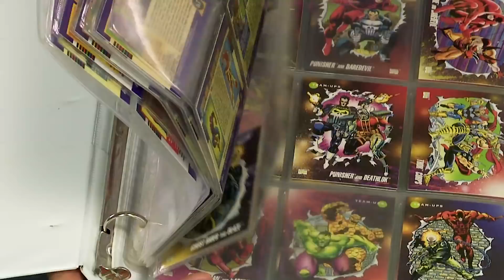GAY GEEKS: Comic-Con w/ Dax ExclamationPoint and Friends!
Self proclaimed comic nerds discuss what it's like being a gay geek, they open up about dating, coming out and cosplay. And they're damn proud of it!

Starring Dax ExclamationPoint, Jordan Decker, Patricia Nguyen, Freydo Cavero and Irving Green.